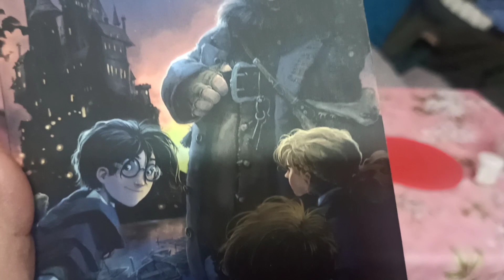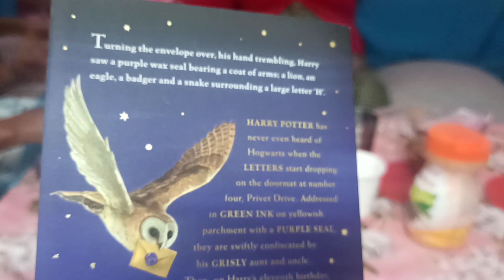Another DAY IN MY LIFE 2022